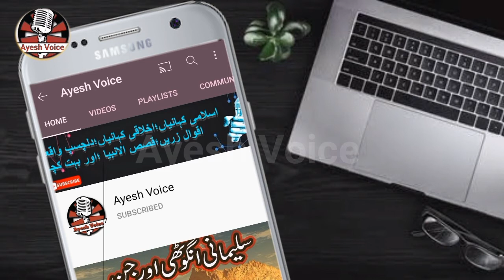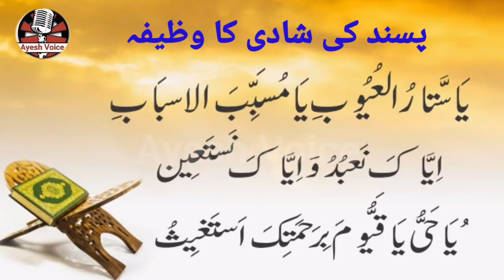Muharram Mein pasand Ki Shadi Ka Wazifa | Wazifa for Love Marriage To Agree Parents | Shadi ka Amal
is video mein pasand ki shadi ka wazifa btay gya hai wazifa for love marriage pasand ki shadi mohabbat ki shadi amal